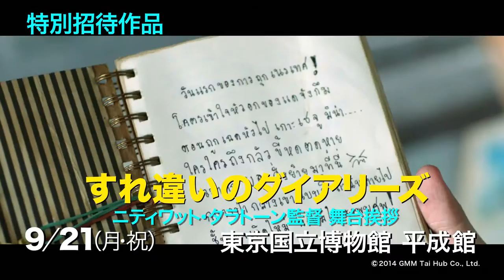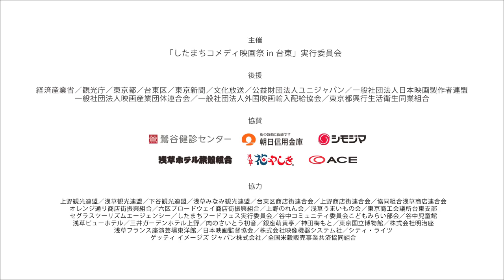第8回したまちコメディ映画祭in台東 - 予告編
文化芸術の街「上野」と喜劇発祥の地「浅草」を舞台に繰り広げられるコメディ映画の祭典「したまちコメディ映画祭in台東」（略称したコメ）。
「第8回したまちコメディ映画祭in台東」
2015年9月18日[金]～22日[火・祝]